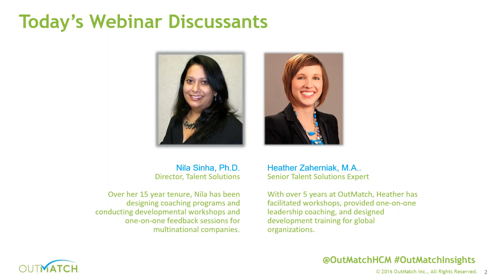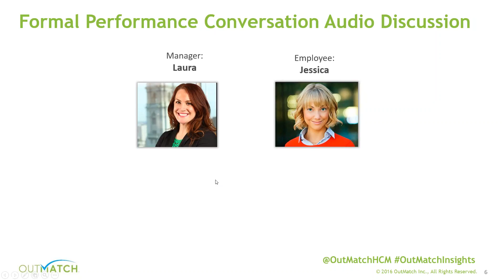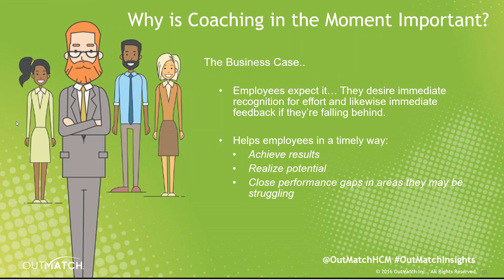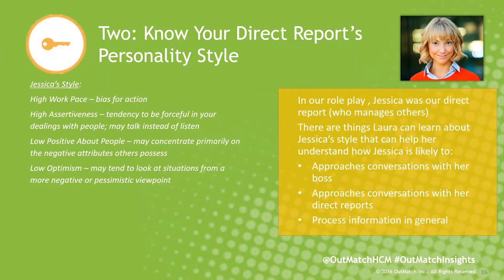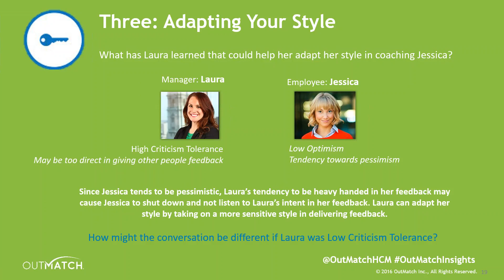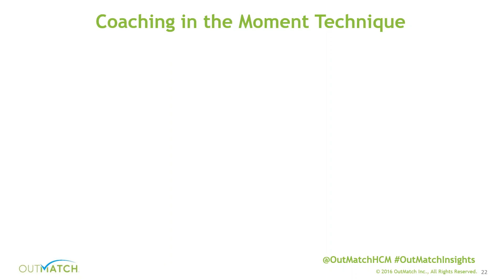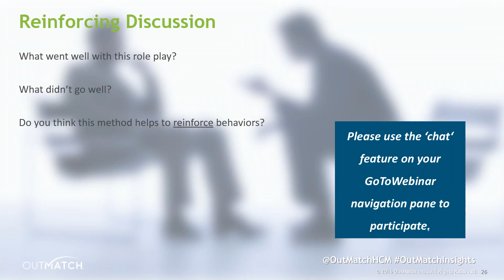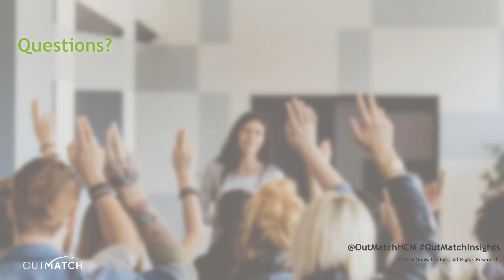OutMatch - 5 Keys to Coaching in the Moment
5 Keys to Coaching in the Moment
Description
When it comes to coaching, one size definitely does not fit all.
Chances are, the members of your team all have vastly different personalities and work styles. How do you know what will work and what won’t?
Join us on August 11, 2016 at 2PM EST as talent experts Nila Sinha and Heather Zaherniak present a live scenario of coaching gone wrong, and show you how to improve these interactions by adapting your coaching style.
In this 1 hour webinar, you’ll learn:
• Why people react to differently to different coaching styles
• What’s at risk when you impose your preferred work style on others
• Which tools can help “coach the coach” in difference situations